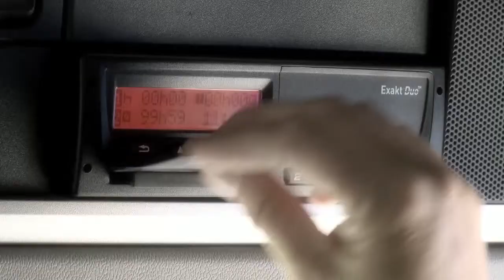DAF: 5 DAF CF Euro 6 Tachigrafo digitale (Euro 6 / 2013 - 2016)